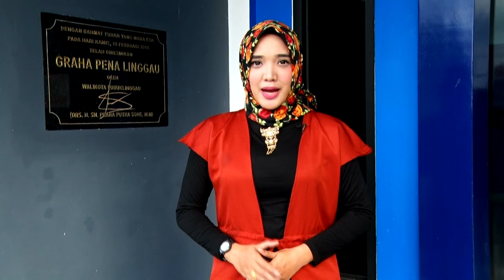SEPUTAR SILAMPARI - USAI PEMILU 2019, POLRES BAKAL TEGAKKAN ATURAN JAM OPERASI OT